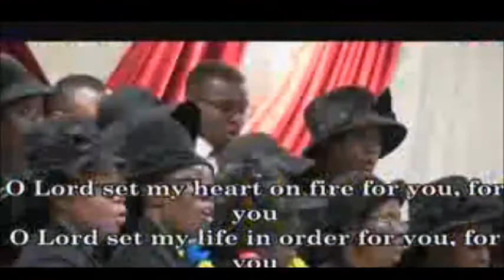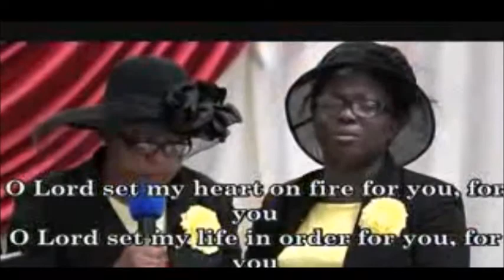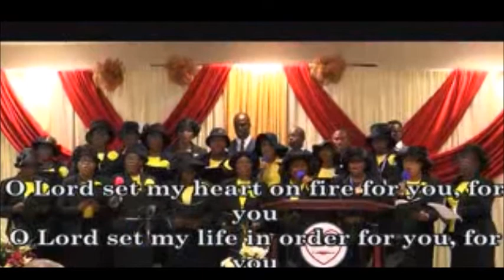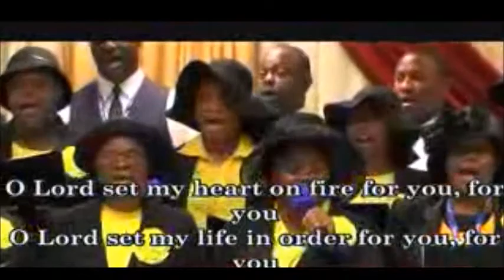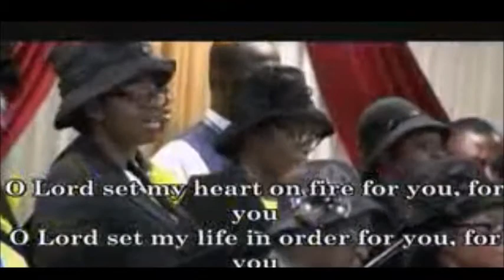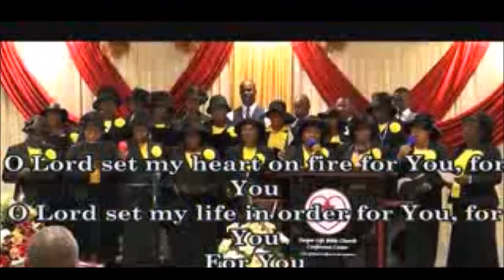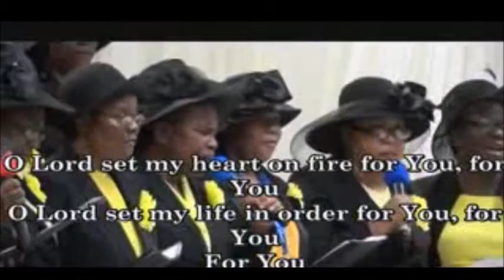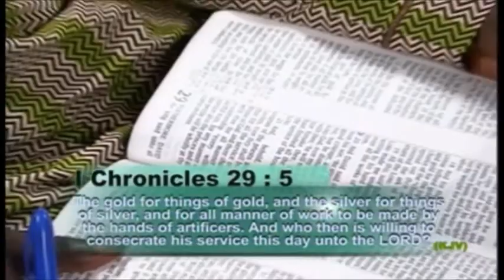PREPARATION FOR A GREAT HARVEST OF BLESSING - PAS. W.F. KUMUYI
Always Fellowship with us for Sunday Worship Service @ Deeperlife Chalottesville 406 14th St , Charlottesville, Virginia 22903, 8.50am- 11.30am, Monday Bible Study 6.50pm- 8.30pm @ 4656 Briarwood Dr. Charlottesville VA22911,Thursday Conference Payer Meetings :6.00pm-7.00pm. (Sub. Prayer Request @ conference number: 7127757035. Access Number - 689647. I am using this medium to encourage whosoever loves to serve God and want to settle down in or visit USA ( either from Africa, any part of the world or within the USA) to come to Charlottesville. Free accommodation before settling down can be provided. - (FREE TO SHARE)- Pas. Matthew Akanmu.